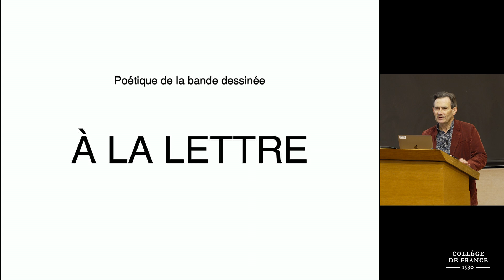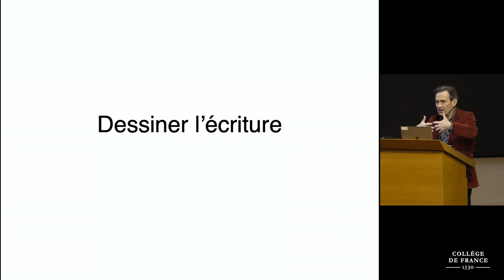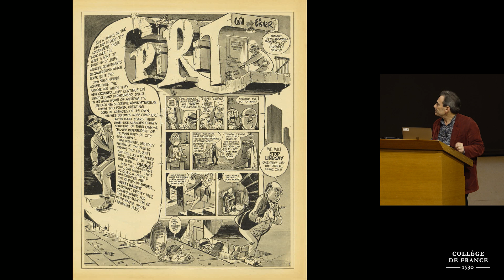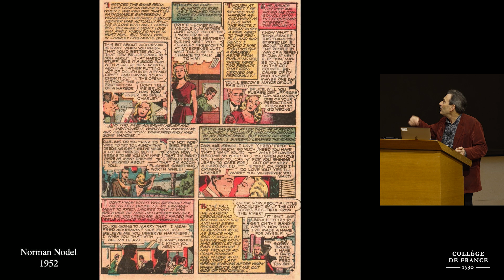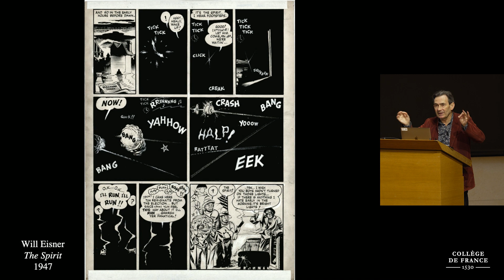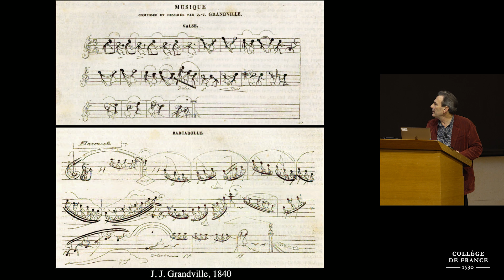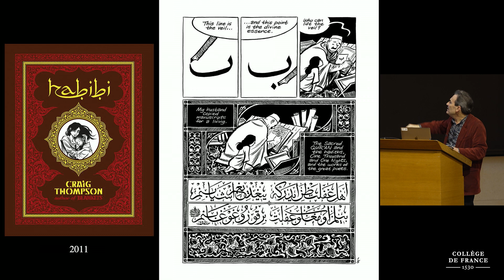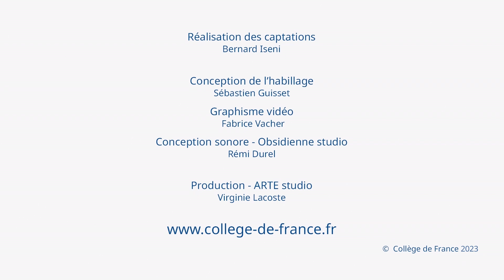Poétique de la bande dessinée (7) - Benoît Peeters (2022-2023)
Enseignement 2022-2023 : Poétique de la bande dessinée
Cours du 10 janvier 2023 : À la lettre

Intervenant : Benoît Peeters, écrivain, scénariste et éditeur. Spécialiste d'Hergé
Chaire Création artistique

S’il existe de nombreux récits partiellement ou complètement muets, la plupart des auteurs de bande dessinée considèrent l’écriture comme une donnée fondamentale, inséparable du travail graphique de la case et de la planche. Souvent le texte compte autant par sa taille, sa forme, sa position dans l’image que par son seul contenu. Les lettres se boursouflent, s’amincissent ou se mettent à trembler. Elles débordent des bulles et se mêlent au dessin. Un auteur comme Will Eisner fut un virtuose des variations de lettrage, dès les années 1940. Ni le son ni le mouvement n’ont jamais manqué à la bande dessinée. Elle a trouvé de multiples manières de les suggérer. Uderzo et Gotlib, Craig Thompson, Emil Ferris et la plupart des auteurs de mangas ont fait de ces signes intermédiaires entre l’écriture et le dessin un élément essentiel de leur style.